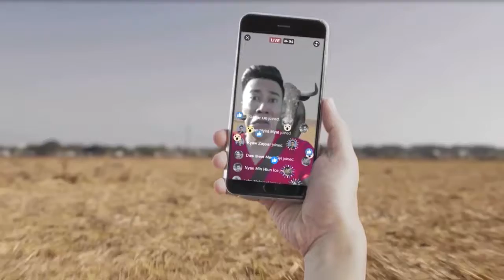ဥေရာပ အခြန္သမဂၢထဲမွာ ဆက္႐ွိေနမယ့္ ၿဗိတိန္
" ေသေရာေၾကေရာ ေနာက္လာမယ့္ ေ႐ြးေကာက္ပြဲေလာက္အထိပဲ ဒီလိုဆက္ဆြဲထားဖို႔ လိုမွာပါ။ ဒါေပမယ့္ အေျခအေနက အေၾကာင္းရင္းေတာ္ေတာ္မ်ားမ်ားေပၚမွာ မူတည္ေနပါတယ္။ အခ်ိန္ဘယ္ေလာက္အထိ လိုမလဲဆိုတာကေတာ့ လက္ေတြ႔မွာ အေျဖ႐ွာရမွာ ၊ ညွိႏွိုင္းေဆြးေႏြးရမွာျဖစ္ပါတယ္။”